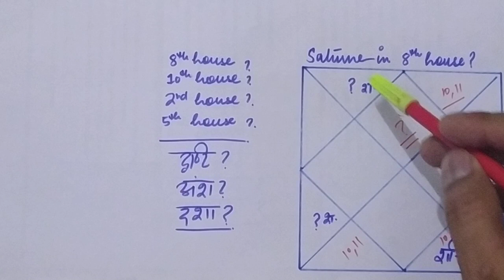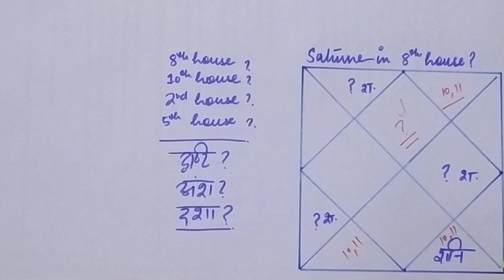Saturn in 8th house, अष्टम भाव में शनि का परिणाम, शनि खाना नं 8, आठवें घर में शनि का फल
Dear All,

Jupiter saturn is so important while discussing about astrology. here we will discuss that what would be result of saturn planet in all house in birth chart or horoscope.

1. if you want to know the result of saturn planet in first house in lagna kundli or birth chart, just go through below.

2.if you want to know the result of saturn planet in second house in lagna kundli or birth chart, just go through below.

3. if you want to know the result of jupiter planet in third house in lagna kundli or birth chart, just go through below.

4. if you want to know the result of jupiter planet in forth house in lagna kundli or birth chart, just go through below.

5. if you want to know the result of jupiter planet in fifth house in lagna kundli or birth chart, just go through below.

6. if you want to know the result of jupiter planet in sixth house in lagna kundli or birth chart, just go through below.

7. if you want to know the result of jupiter planet in seventh house in lagna kundli or birth chart, just go through below.

8. if you want to know the result of jupiter planet in eighth house in lagna kundli or birth chart, just go through below.

9. if you want to know the result of jupiter planet in ninth house in lagna kundli or birth chart, just go through below.

10. if you want to know the result of jupiter planet in 10th house in lagna kundli or birth chart, just go through below.

11. if you want to know the result of jupiter planet in 11th house in lagna kundli or birth chart, just go through below.

12. if you want to know the result of jupiter planet in 12th house in lagna kundli or birth chart, just go through below.

Hi friends,
यदि आप कुंडली में ज्योतिष में केतु ग्रह जानना चाहते हैं, उपाय जो केतु ग्रह को मजबूत बनाता है, तो नीचे दिए गए लिंक पर क्लिक करें:-

यदि आप कुंडली में ज्योतिष में राहु ग्रह जानना चाहते हैं, उपाय जो राहु ग्रह को मजबूत बनाता है, तो नीचे दिए गए लिंक पर क्लिक करें:-

यदि आप कुंडली में ज्योतिष में शनि ग्रह जानना चाहते हैं, उपाय जो शनि ग्रह को मजबूत बनाता है, तो नीचे दिए गए लिंक पर क्लिक करें:-

यदि आप कुंडली में ज्योतिष में गुरु ग्रह जानना चाहते हैं, उपाय जो गुरु ग्रह को मजबूत बनाता है, तो नीचे दिए गए लिंक पर क्लिक करें:-

यदि आप कुंडली में ज्योतिष में मंगल ग्रह जानना चाहते हैं, उपाय जो मंगल ग्रह को मजबूत बनाता है, तो नीचे दिए गए लिंक पर क्लिक करें:-
for mars planets and how to strong mars in birth chart, just go thorugh below link

यदि आप कुंडली में ज्योतिष में शुक्र ग्रह जानना चाहते हैं, उपाय जो शुक्र ग्रह को मजबूत बनाता है, तो नीचे दिए गए लिंक पर क्लिक करें:-

यदि आप कुंडली में ज्योतिष में बुध ग्रह जानना चाहते हैं, उपाय जो बुध ग्रह को मजबूत बनाता है, तो नीचे दिए गए लिंक पर क्लिक करें:-
if you want to know about mercury planet in horoscope and remedy for same, just go through the below link

यदि आप कुंडली में ज्योतिष में चंद्रमा ग्रह जानना चाहते हैं, उपाय जो चंद्रमा ग्रह को मजबूत बनाता है, तो नीचे दिए गए लिंक पर क्लिक करें:-
for moon stone in lagna kundli or birth chart and remedy for same, just go through below link

यदि आप कुंडली में ज्योतिष में सूर्य ग्रह जानना चाहते हैं, उपाय जो सूर्य ग्रह को मजबूत बनाता है, तो नीचे दिए गए लिंक पर क्लिक करें:-
for more knowledge about sun planet and effects in astrology with remedy, just go through below link